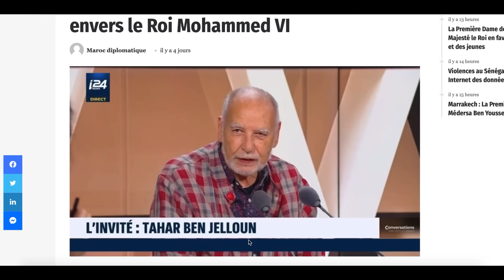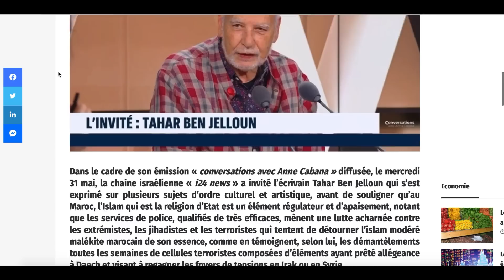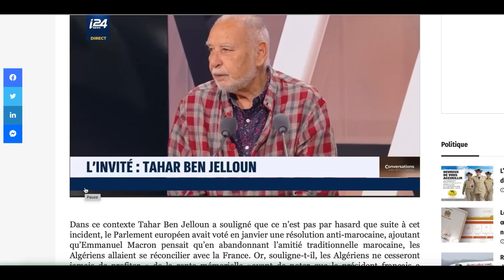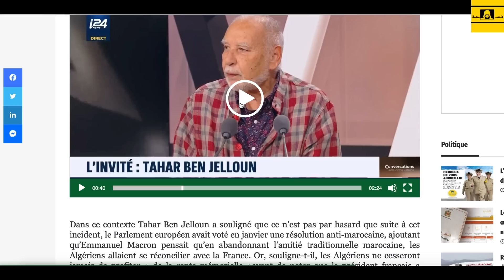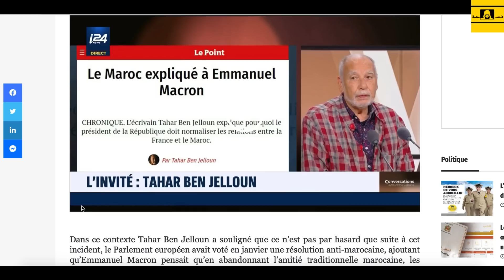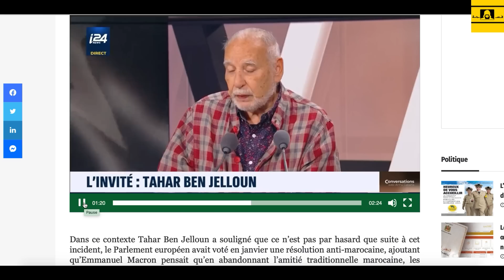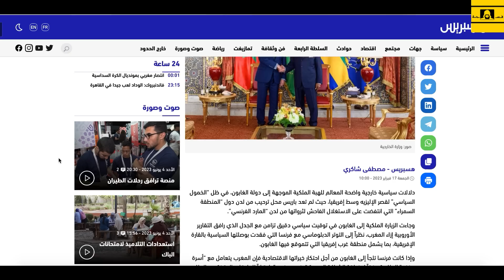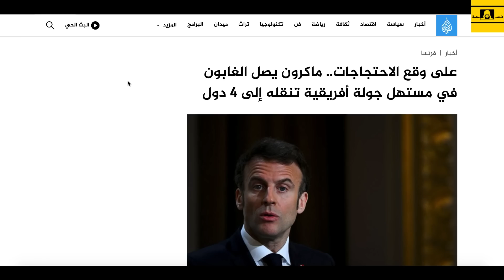مكالمة ماكرون التي جعلت محمد السادس لا يرد